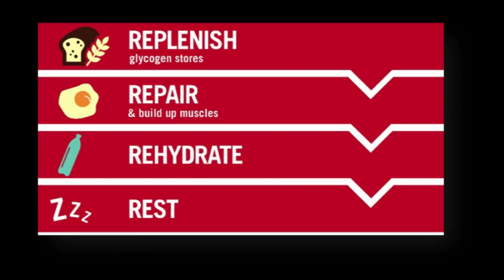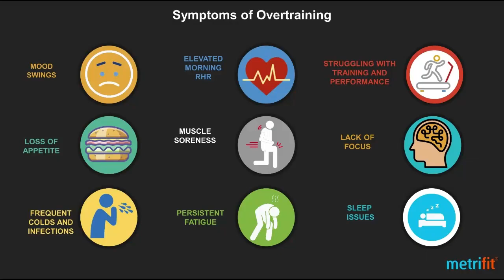How recovery increases muscle and decreases injuries!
Rest days are just as important as exercise. In fact, a successful fitness regimen isn’t complete without rest days. Taking regular breaks allows your body to recover and repair. It’s a critical part of progress, regardless of your fitness level or sport. Otherwise, skipping rest days can lead to overtraining or burnout.

Rest days are beneficial in many ways, it allows time for recovery for your muscles, prevent muscle fatigue, reduce the risk of injury, improve your performance, and support healthy sleep.

Recovery days don’t just mean, lazing on the couch and watching TV all day.
There are many low-impact activities you can perform for recovery. Yoga, walking, kayaking, biking, active stretching, and even foam rolling just to name a few.

In the days of recovery, a caloric deficit is key to keeping your progress consistent. Eating high protein on your recovery day can eliminate hunger cravings and restore and build muscle properly.

Signs of needing a rest day could be; fatigue, sore muscles, inadequate sleep, mood swings, and reduced performance. It is vital that we all give our bodies time to recover for our physical, mental, and emotional well-being.